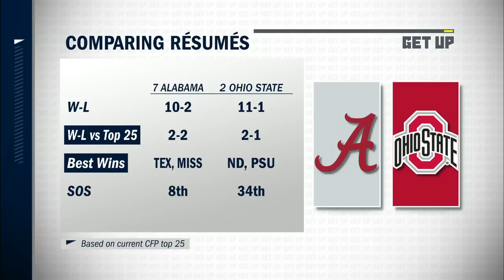You can't put Alabama in the CFP because they had good losses! - Paul Finebaum | Get Up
The Get Up crew discusses the race to the CFP.